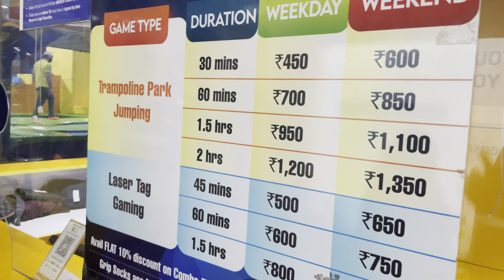Full fun in Trampoline park😍 || GURUGRAM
Location :- SkyJumper Trampoline Park Gurgaon
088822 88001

Lots of❤️